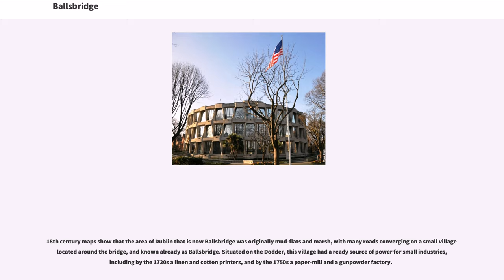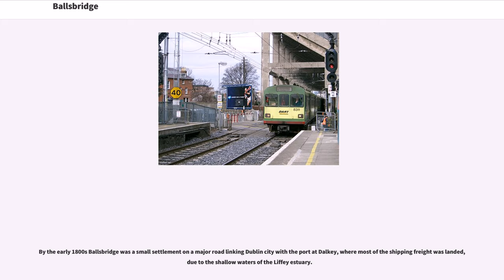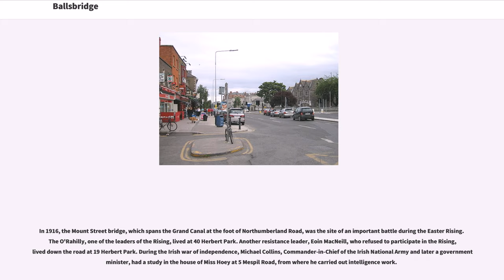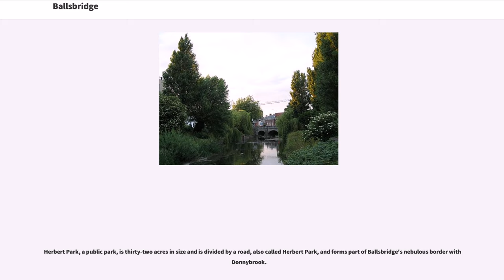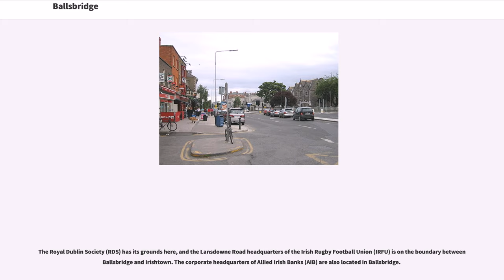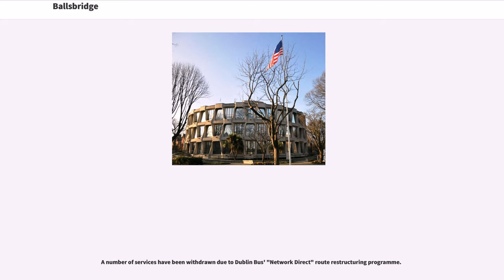Ballsbridge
Ballsbridge or Ball's Bridge () is an affluent neighbourhood of the city of Dublin, the capital of the Republic of Ireland. The area is largely north and west of a three-arch stone bridge across the River Dodder, on the south side of the city. The sign on the bridge still proclaims it as "Ball's Bridge", in recognition of the fact that the original bridge on that location was built and owned by the Ball family, a well-known Dublin merchant family in the 1500s and the 1600s. The current bridge was built in 1791.

Ballsbridge was once part of the Pembroke Township.

18th century maps show that the area of Dublin that is now Ballsbridge was originally mud-flats and marsh, with many roads converging on a small village located around the bridge, and known already as Ballsbridge. Situated on the Dodder, this village had a ready source of power for small industries, including by the 1720s a linen and cotton printers, and by the 1750s a paper-mill and a gunpowder factory.

By the early 1800s Ballsbridge was a small settlement on a major road linking Dublin city with the port at Dalkey, where most of the shipping freight was landed, due to the shallow waters of the Liffey estuary.

The land around Ballsbridge was rural, and mostly belonged to the Earl of Pembroke. After the Royal Dublin Society (RDS) moved into its present site near Ballsbridge in 1879, the Earl of Pembroke began to develop these lands into suburban residential housing. The RDS held their first show on their new premises in the early 1880s. In 1903 the lands formerly known as the ‘Forty Acres’ were given to the city by the Earl of Pembroke to establish Herbert Park. (The Earl of Pembroke's surname was Herbert.) In 1907 the Dublin International Exhibition was held in Herbert Park.

Until 1965 there was a well-known bota...